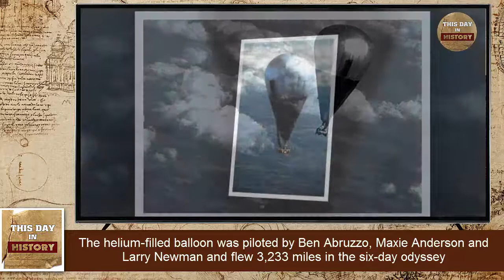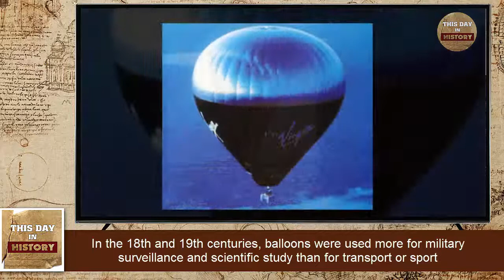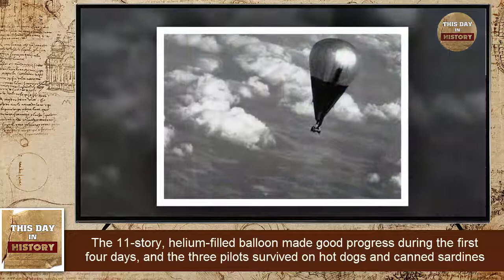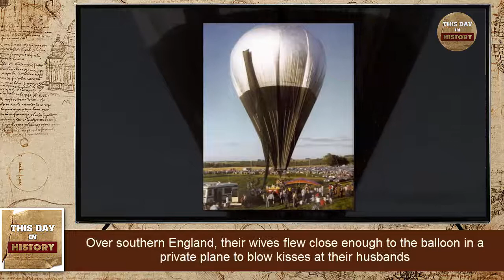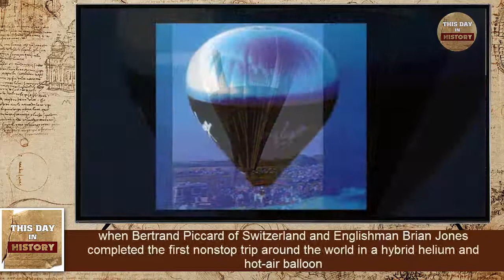Balloon crosses the Atlantic August 17, 1978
The Double Eagle II completes the first transatlantic balloon flight when it lands in a barley field near Paris, 137 hours after lifting off from Presque Isle, Maine. The helium-filled balloon was piloted by Ben Abruzzo, Maxie Anderson and Larry Newman and flew 3,233 miles in the six-day odyssey